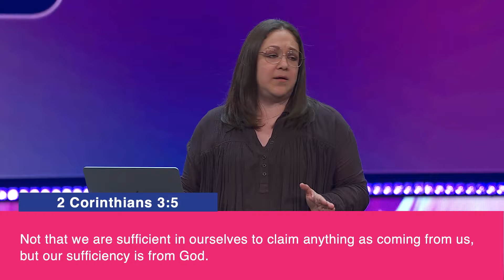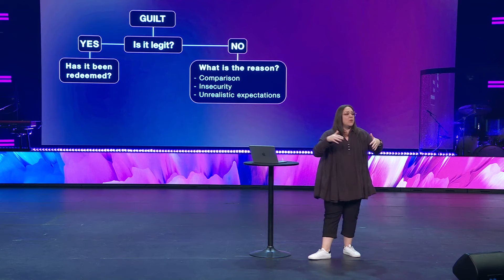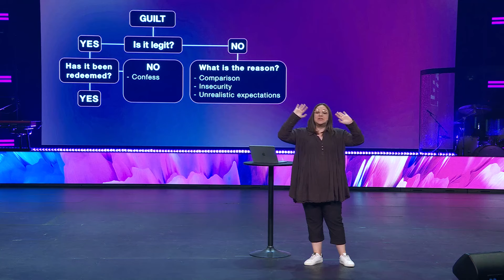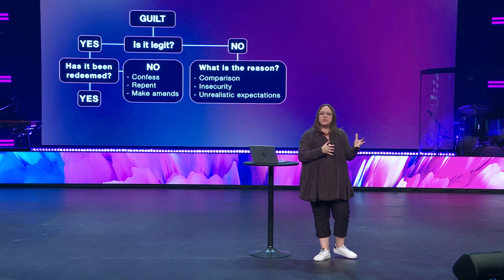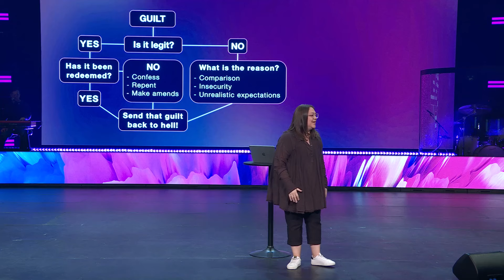How to be Freed from Guilt and Comparision // Mother’s Day 2024 // Pamela Baltazar